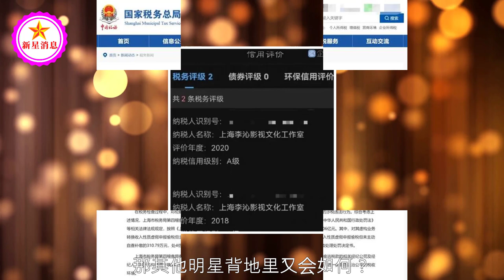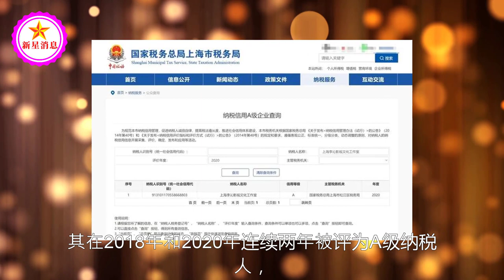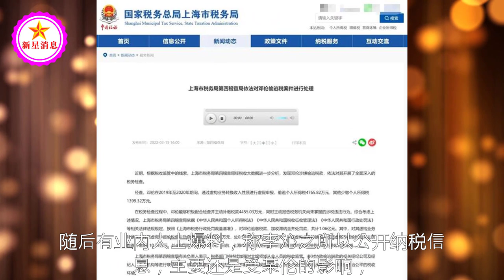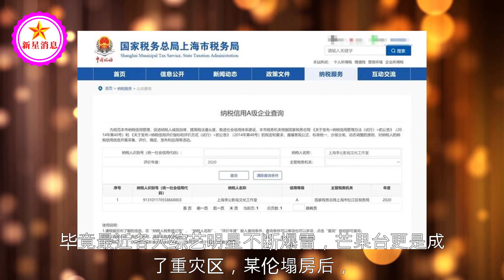李沁工作室公开纳税信息，连续4年评分A级，已成平台“香饽饽”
李沁工作室公开纳税信息，连续4年评分A级，已成平台“香饽饽” | 新星消息